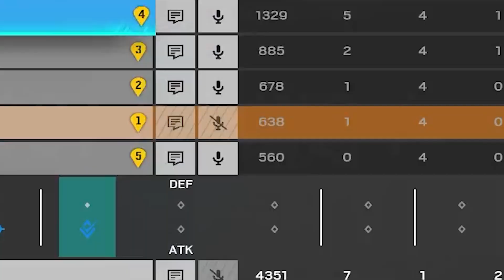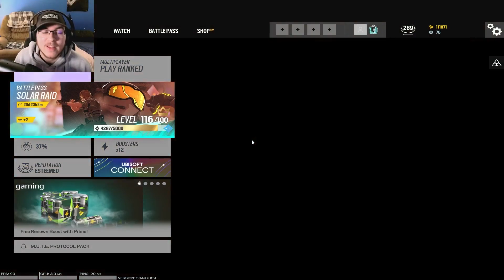RESTARTING???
Im starting to play ranked again with the goal of hitting Emerald still being my main priority.I Hope you enjoy